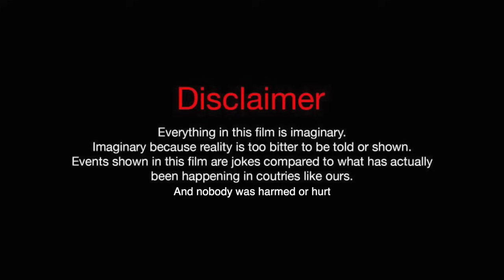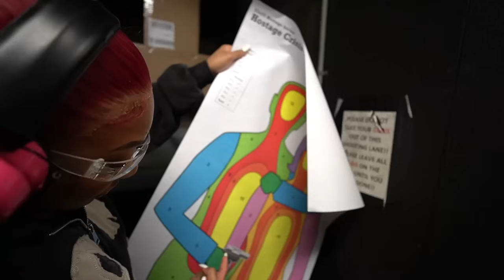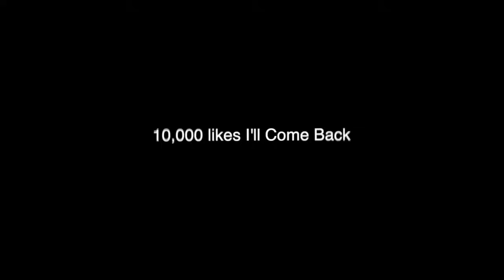I DID SOMETHING REALLY DIFFERENT…. 😳*never again *